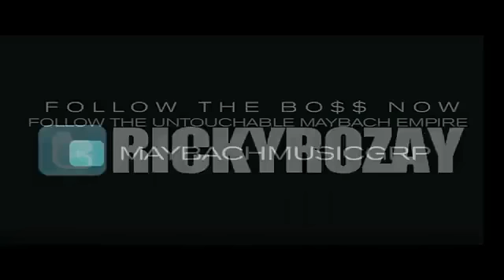Rick Ross -- Finals (feat. Meek Mill & Gunplay) Music Video.flv